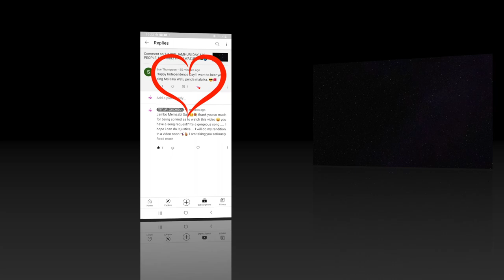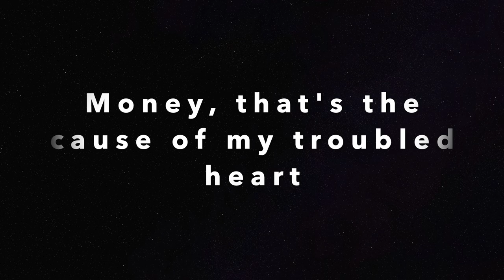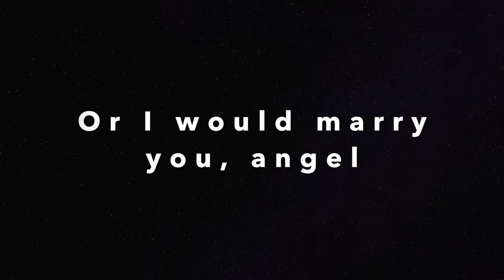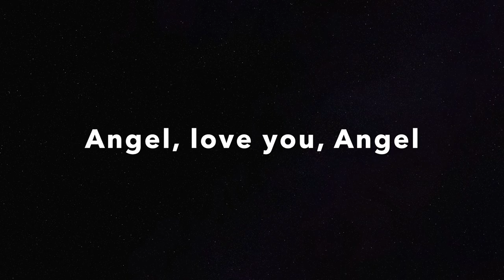SAYONARA 2020 | SUBSCRIBERS INSPIRE | MALAIKA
Going into the 2021 with my video request list completed 😅 This one was a bit unusual, but... as I am very familiar with the song Malaika I decided to go for it and sing it for you, Sue Thompson! Thank you for your request, for making me dive deeper into memory lane and I hope that I did this beautiful song justice. I really appreciate the fact that you took the time to watch my video. I am very open to any comments or questions, this video may have brought up. Also, if you have any suggestions that you would like me to address in a video, mention them in the comments below and I will be happy to film a personalized video under the series 'Subscribers Inspire'!
TIMESTAMPS:
00:00 - Sayonora 2020
00:53
03:10 - Happy New Year Orchid Ninjas!
My environment:
Mediterranean climate, hot summers and mild winters
45% - 85% humidity, with regular airflow
                                      Auld Lang Syne - Jingle Punks
Thumbnail / Outro Image:   Bodum.westernscandinavia.org
Orchid growing supplies:
                                  Seramis
                                  150 Winter, RO Water and KelpMax only